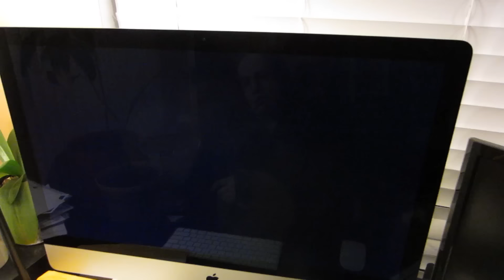People Work Differently | #2240 - 1.12.16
How do you work best? Has it changed over the years?